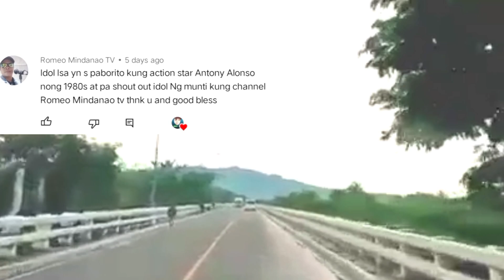HALA!! ITO NA PALA SIYA NGAYON? | TUNAY NA BUHAY NI JOJO DE LEON | STUNTMAN KONTRABIDA | RHY TV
Ito na pala ang buhay ngayon ng kilabot na stuntman kontrabida ng pelikulang aksiyon na si Jojo De Leon?

ANO NGA BA ANG IKINAMATAY NG BIGATING KONTRABIDA NA SI SUBAS HERRERO? | FPJ BOYS | RHY TV

GANITO PALA KAYAMAN SI EFREN "BATA" REYES? | THE MAGICIAN | TUNAY NA BUHAY NI EFREN "BATA" REYES

SINO ANG PUMATAY KAY MAJOR JOE PRING? | TUNAY NA BUHAY NI JOE PRING | KIDLKAT NG MAYNILA